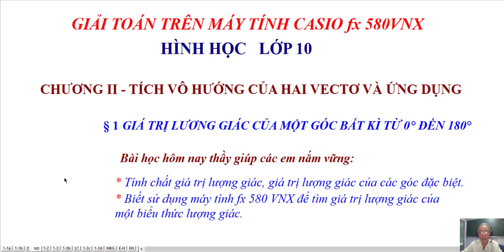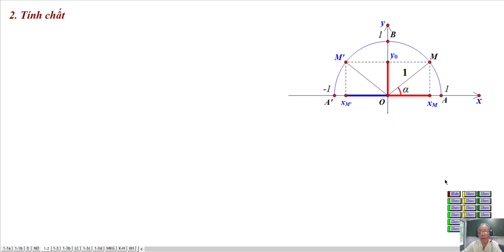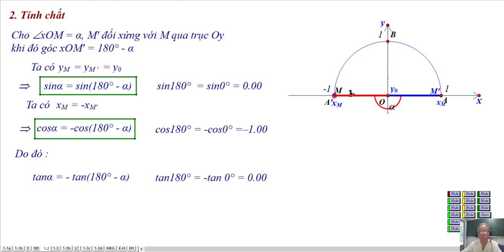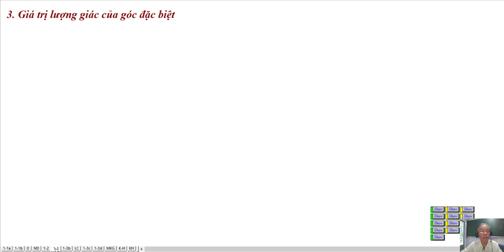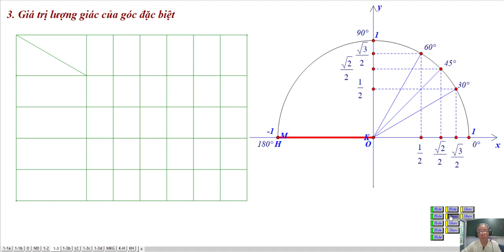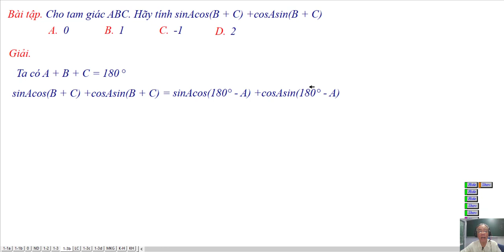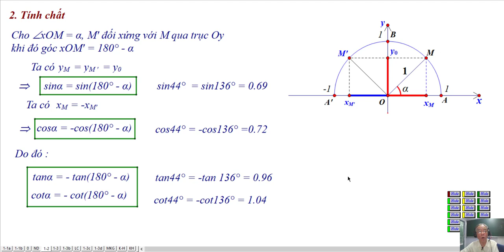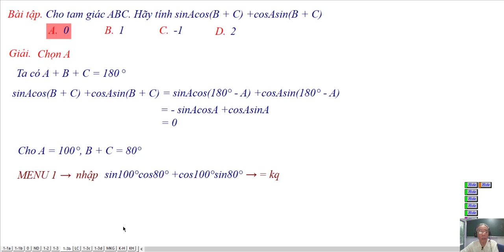CASIO - HÌNH 10 - BÀI 1 - CÁC GIÁ TRỊ LƯỢNG GIÁC (MỤC 2)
Thư Viện Video: Hình Học Lớp 10
GIải Toán Trên Máy Tính CASIO fx 580
Chương II- Tích Vô Hướng Và Ứng Dụng
Bài 1 -  Giá Trị Lượng Giác Của Một Góc Bất Kì Từ 0 độ Đến 180 Độ
 2- Giá Trị Lượng Giác Của Hai Góc Bù Nhau, Góc Đặc Biệt
❖▬▬▬▬▬▬▬▬▬▬ஜ۩۞۩ஜ▬▬▬▬▬▬▬▬▬▬❖
Thông tin kênh Lê Minh Đức GSP
4. Địa chỉ giảng dạy: 183/38 đường 28, P.06, Q.Gò Vấp, TP.HCM
❖▬▬▬▬▬▬▬▬▬▬ஜ۩۞۩ஜ▬▬▬▬▬▬▬▬▬▬❖